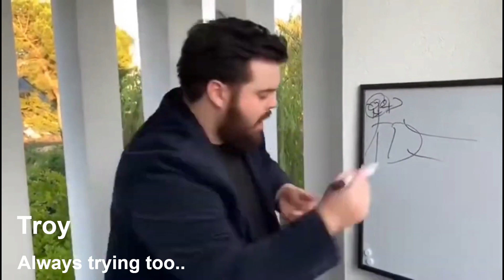the boys 2